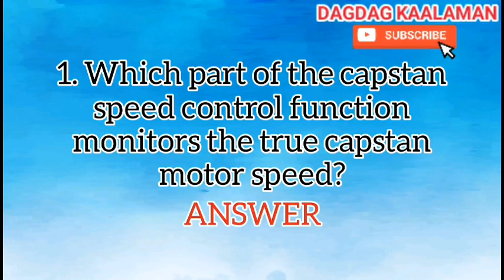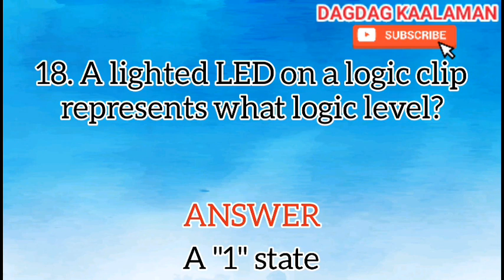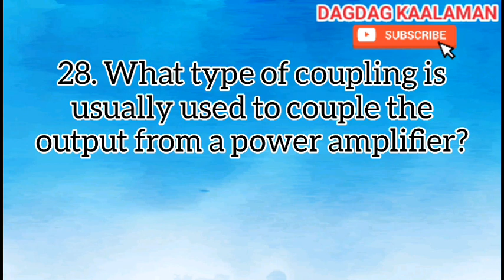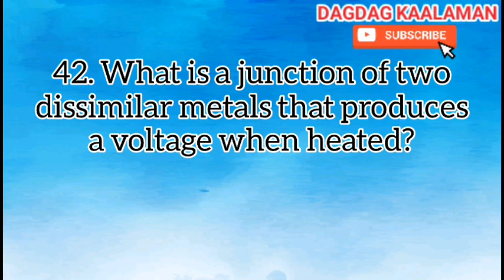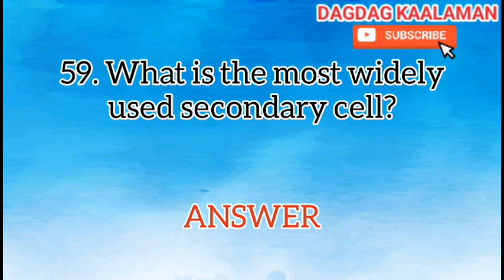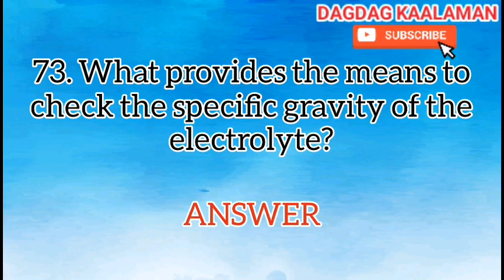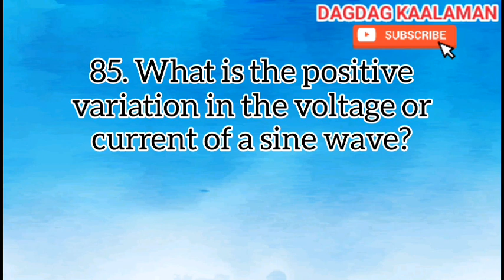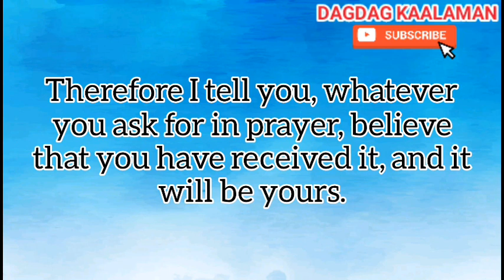ECE BOARD EXAM REVIEWER (ELECTRONICS ENGINEERING) PART 2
ECE BOARD EXAM REVIEWER
100 COACHING COURSE QUESTIONS
ELECTRONICS ENGINEERING
PART 2

May this coaching course reviewer helps those who can't enroll for coaching course offered in review centers.

DAGDAG KAALAMAN

ECE
ECE Board Exam
ECE Reviewer
Electronics
Electronics Reviewer
Electronics Engineering
Reviewer
Coaching Questions
Coaching Course
Review Center
Online Review
Online Reviewer